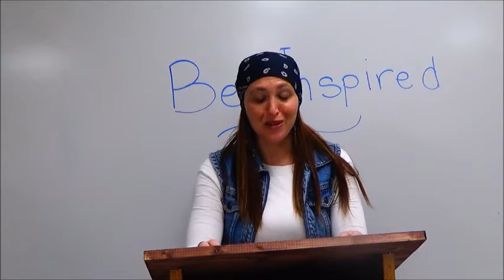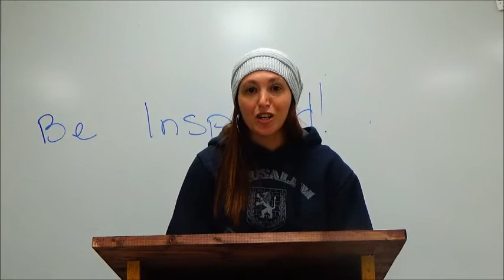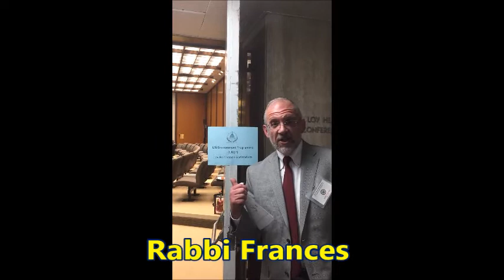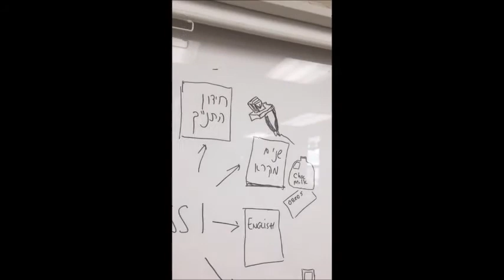8th Grade Graduation Video 3 2017